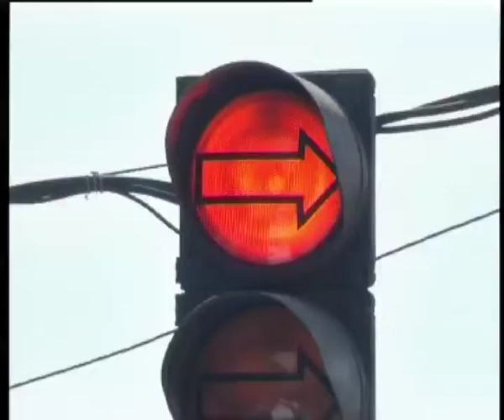Телеканал ВІТА новини 2014-08-05 Червоножовтозелений відзначає ювілей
День світлофора відзначають у всьому світі. Сьогодні регулювальнику руху - сто років. І хоча зовні сучасні пристрої кардинально відрізняються від своїх попередників. Їхні функції залишаються незмінними.  Про роботу вінницьких триколірних приборів далі.